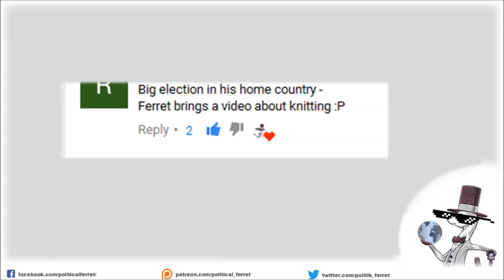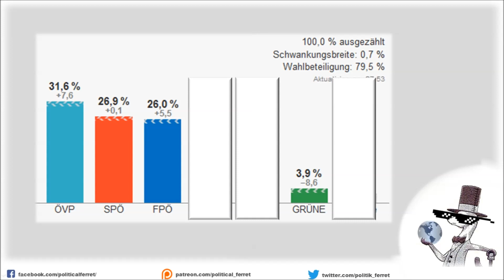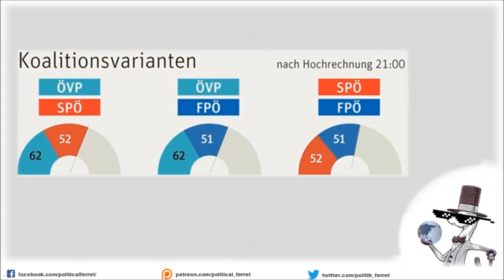Election in Austria 2017: RESULTS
some things never change. some do.